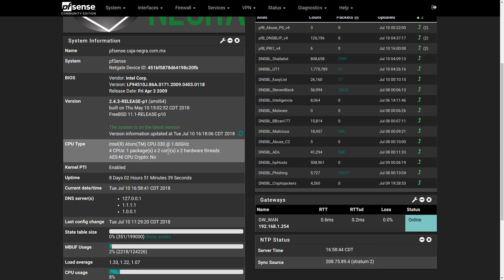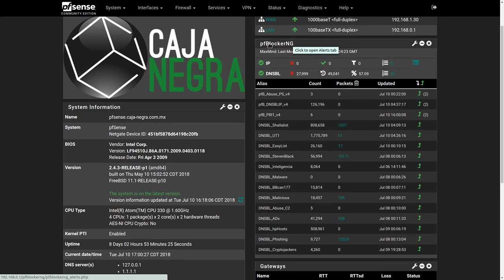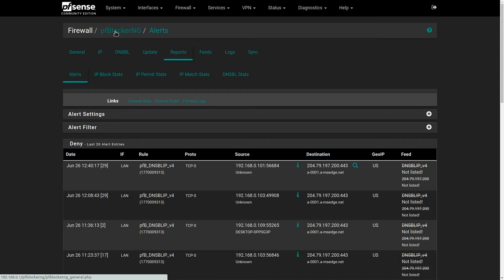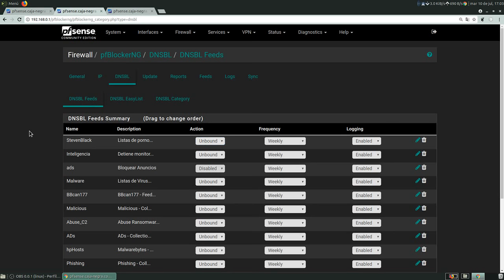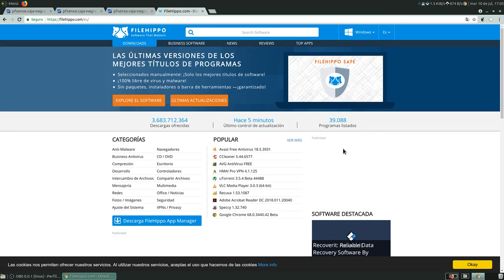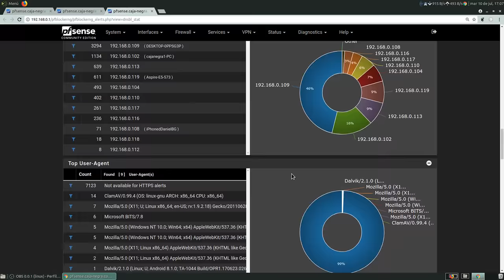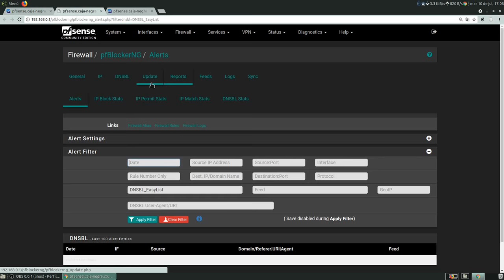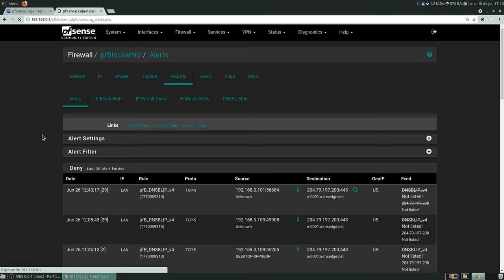Proyecto Firewall con pfSense (Parte 2)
Ahora muestro como es que esta configurado (de manera rapida y sin explicaciones) PFBlockerNG para pfSense y como es que esta trabajando los bloqueos de trackers, anuncios, ip maliciosas, paginas sospechosas, malware, antiransomware, seccion de ip por pais o continente.